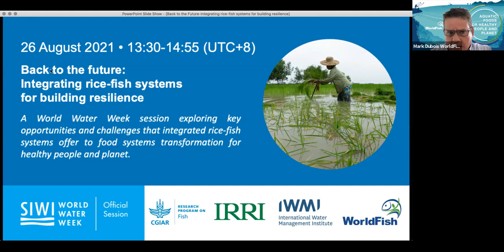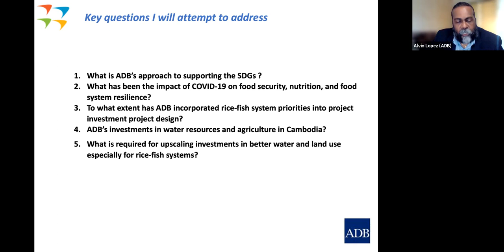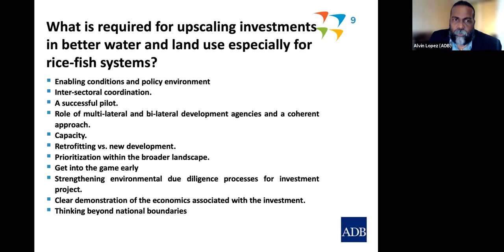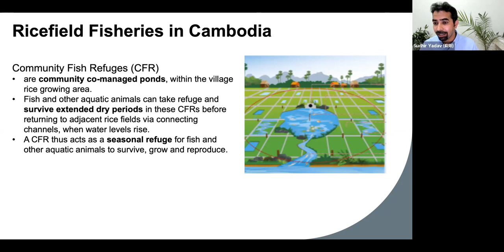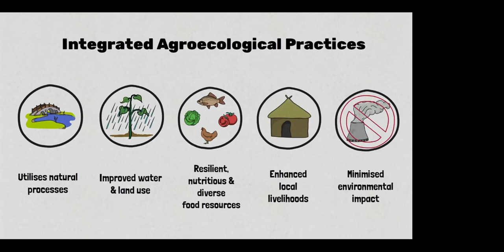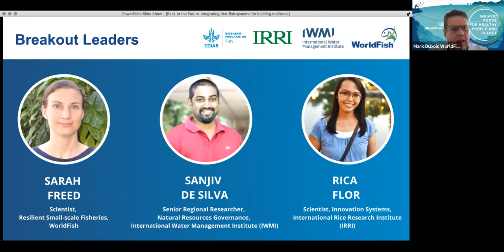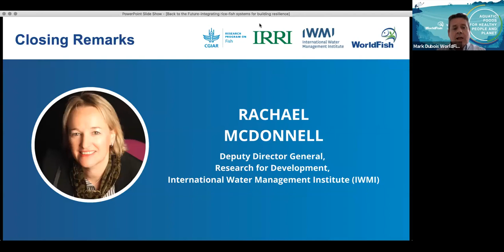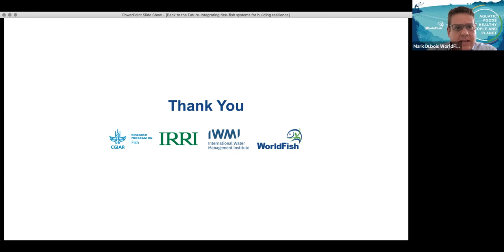Back to the future: integrating rice-fish systems for building resilience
Integrated rice-fish approaches at farm and land-scape level, supported by a new set of decision support tools can help policy makers and investors in tailoring, targeting, and ultimately, in wide-scale investment in integrated systems, contributing to improved resilience to climate change and a sustainable and healthy food system.